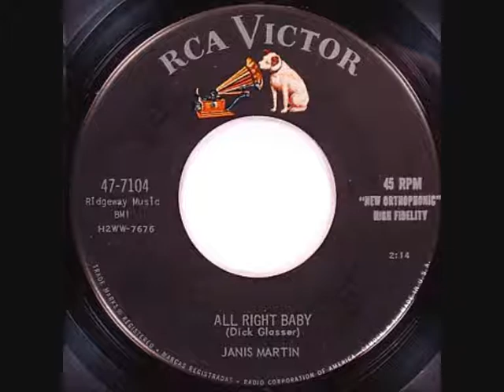JANIS MARTIN All Right Baby [+studio chat]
..only a tiny bit of studio chat right at the beginning, blink and you'll miss it..!!!